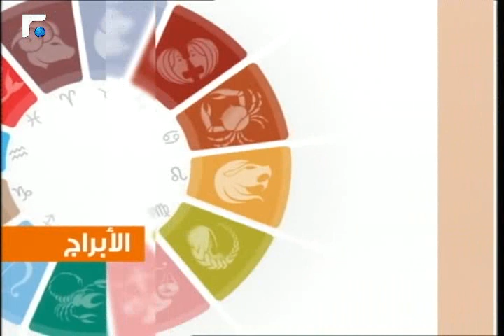عالم الصباح فقرة "كارمن والابراج" 02/06/2014